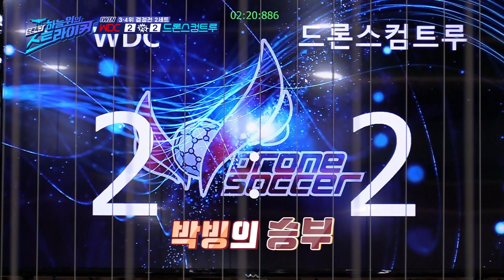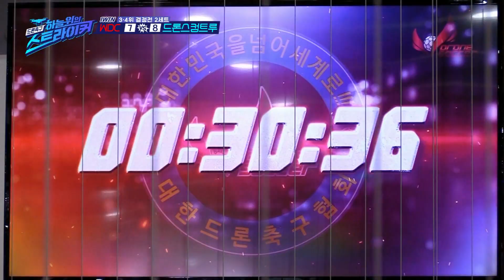02년 월드컵 3,4위전같은 긴장감! [드론 축구: 하늘 위의 스트라이커]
02년 월드컵 3,4위전같은 긴장감!